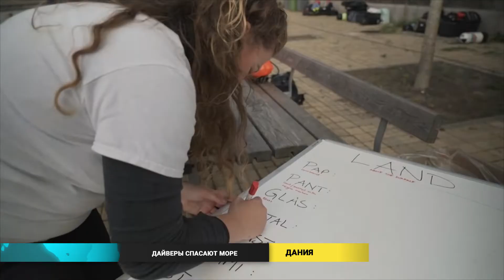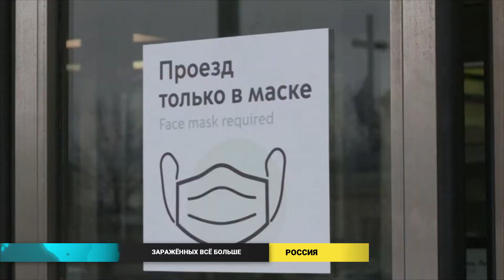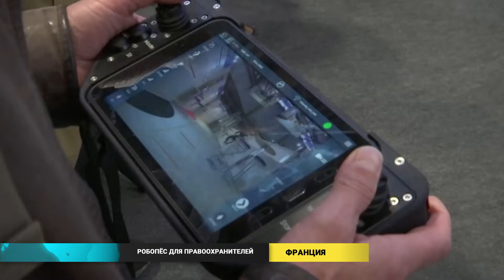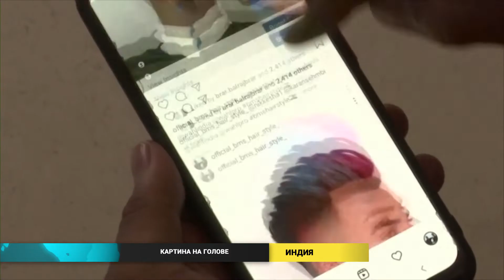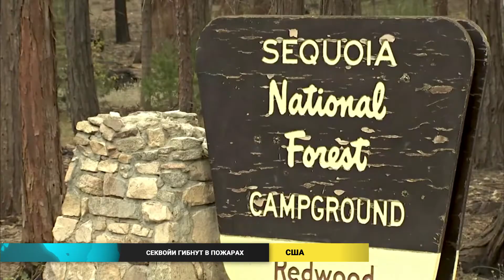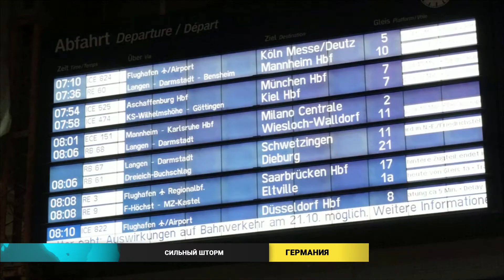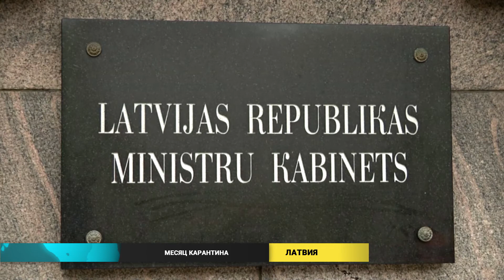Новости мира (25.10.2021)